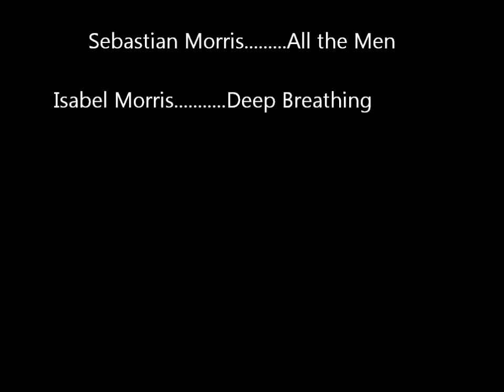Wrong Turn The Final Chapter (Parody)